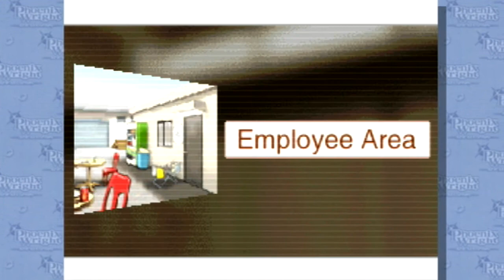Lower Room Plays: Phoenix Wright: Ace Attorney - (Case 3) Part 7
Episode 22: L33T Manella

Welcome back to our Let's Play of Ace Attorney: Phoenix Wright! We continue into the 2nd investigation of case 3 and meet with the director. he's a thing.

We are  The Lower Room!
A group of friends who get together and play games saying what ever comes to our mind. Hope you enjoy the company!